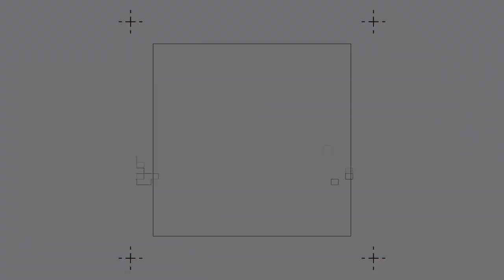Losing Drew Sanders & Jahleel Billingsley was NOT a CRITICAL loss for Alabama